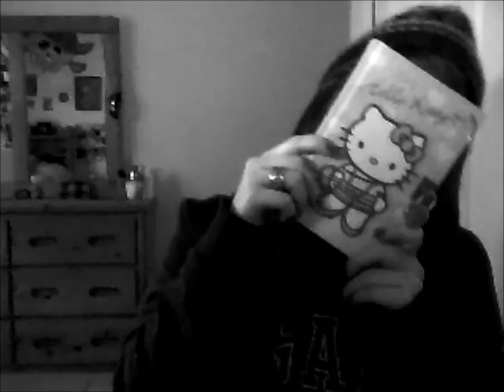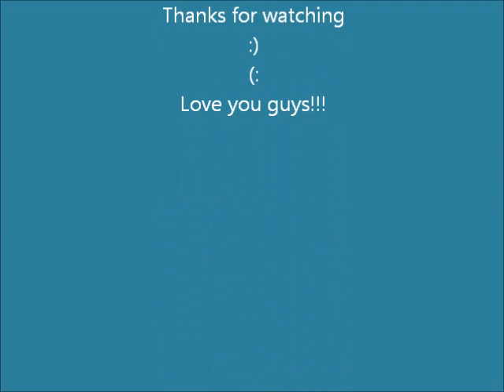All the small things - blink 182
leave me ideas on what kind of video I should make next :)